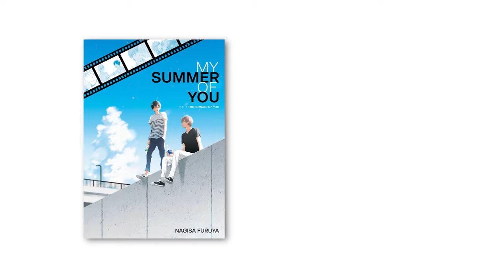A Whirlwind of Emotions | Boy Meets Maria Manga Review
Boy Meets Maria by Peyo is a special, unique manga that took me on an emotional journey. For anyone looking for a heartfelt story, check out this series.